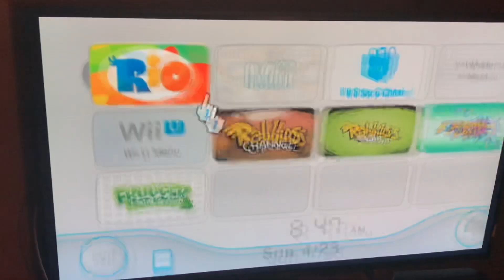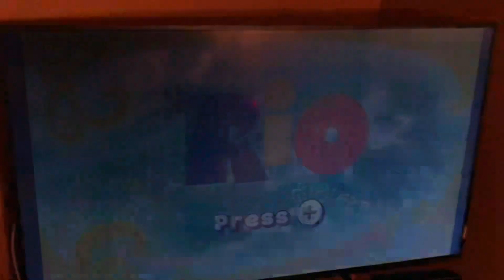Opening to Rio 2011 Wii Game